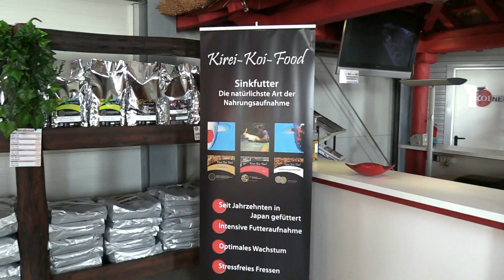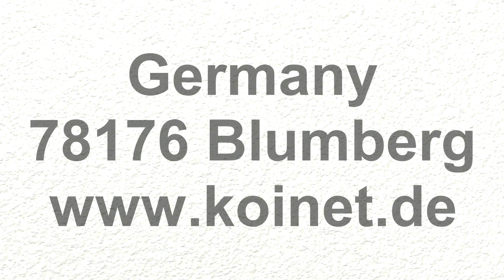Koinet - Koi-Auction Nr. 185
In der jetzigen Auction bieten wir Ihnen Small Nisai an, die auf Grund ihrer Blutlinie über ein enormes Wachstumspotenzial verfügen. Ferner sind insbesondere die Mukashi Ogon sehr zutraulich. Hier geht es zur Auction